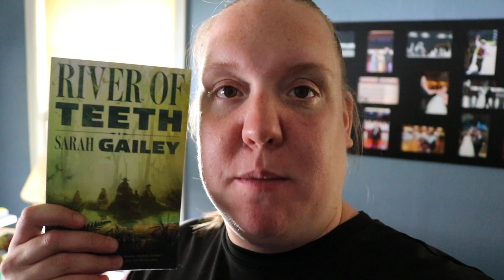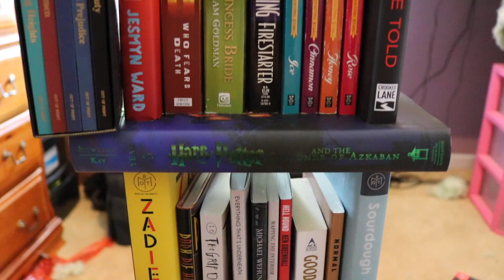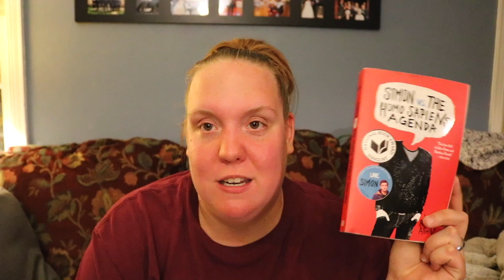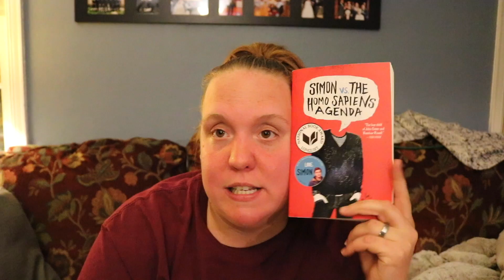BTAT Day 3 & 4 Vlog + Book Bookshelf Challenge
I failed to upload for Day 3 but I did vlog. So here is the combined footage for days 3 & 4. I finished two books during those days so YAY!

Total pages read: 467
Challenges completed: 2
Books read: 2